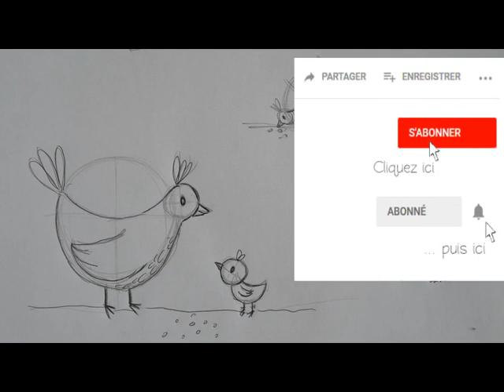Cours de dessin Parents-Enfants - 9 - Dessine-moi une poule!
Toujours dans le thème de la déco et préparation de la fête de Pâques, voici comment dessiner une poule et des petits poussins facilement avec vos enfants .